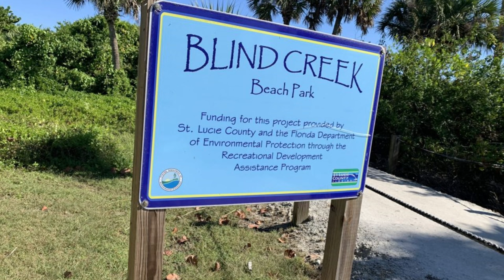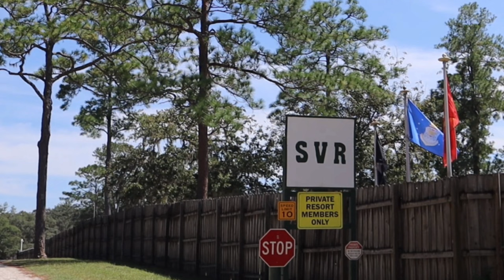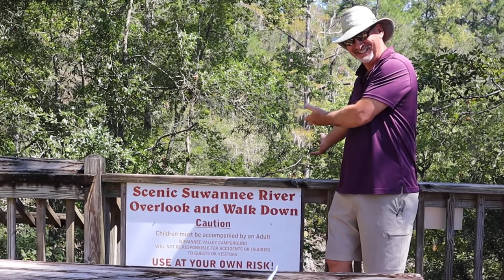9 MUST VISIT Nudist Spots in Florida! (WATCH before you go!)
Are you ready to embrace the freedom of nudism in the Sunshine State? In this video, we explore the 9 MUST VISIT Nudist Spots in Florida that you absolutely need to check out! From stunning beaches to serene resorts, we’ll guide you through the top destinations where you can experience the liberating lifestyle of naturism. Join us as we provide insider tips, essential information, and a glimpse into what makes each location special. Whether you're a seasoned nudist or a curious first-timer, this video has everything you need to know before you go.

00:00 Intro
00:56 Haulover Beach
01:16 Blind Creek Beach
01:35 Apollo and Playalinda
02:35 Paradise Lakes
02:55 Caliente
03:26 Sunsport Gardens
03:47 Suwannee Valley
04:23 Cypress Cove